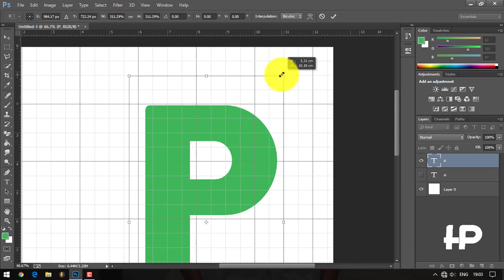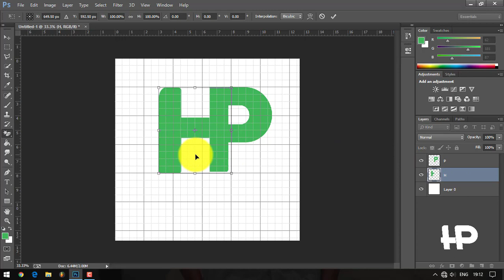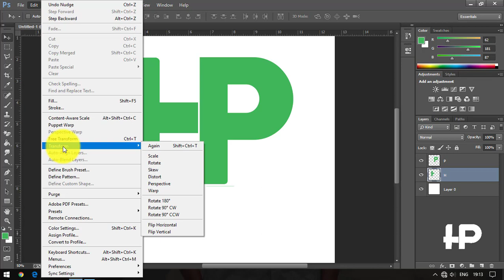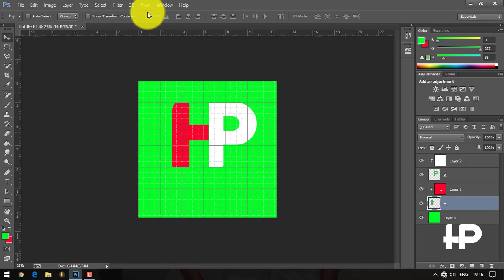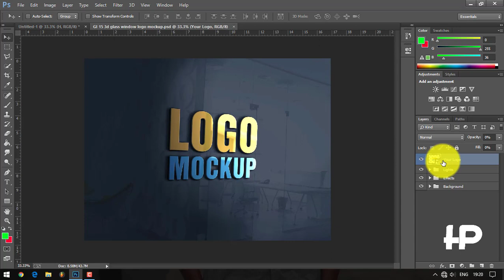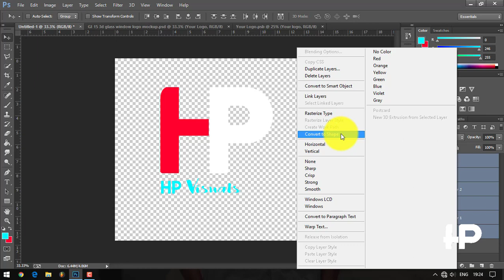Latest Photoshop Logo Making /HP Visuals/BY Pavan Amancha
guys i wanna tell u in this video

LOGO MAKING using PHOTOSHOP
By -Pavan Amancha